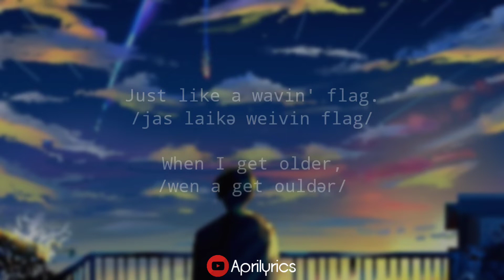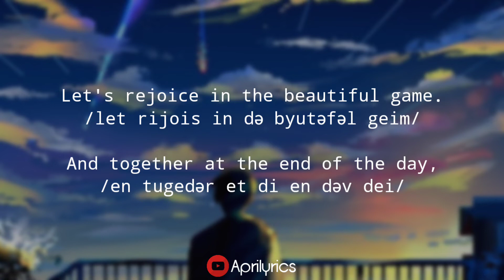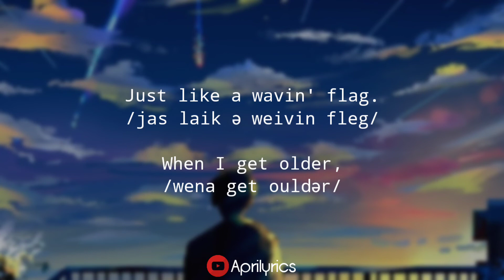K'NAAN- wavin' flag (LIRIK DAN CARA BACA BAHASA INGGRIS MUDAH) TIKTOK 2022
belajar pengucapan bahasa inggris dengan mudah lewat lagu bahasa inggris. putar dengan kecepatan lambat agar lebih mudah memahami. simbol /ə/ adalah bunyi "e" dalam kata /məmakan/. selamat belajar :)

PLAYLIST LIRIK LAGU DAN CARA BACA BAHASA INGGRIS MUDAH

LIRIK

"Wavin' Flag (The Celebration Mix)"

Oh oh oh oh oh oh oh oh oh oh, oh oh oh oh oh.

Give me freedom,
Give me fire,
Give me reason,

See the champions
Take the field now.
Unify us,
Make us feel proud.

In the streets our
Heads are liftin'
As we lose our
Inhibition.

Celebration.
It surrounds us.
Every nation.

Staying forever young,
Singin' songs underneath the sun.
Let's rejoice in the beautiful game.
And together at the end of the day,
We all say,

When I get older,
I will be stronger,
They'll call me "Freedom",

So, wave your flag.
Now, wave your flag.

Give you freedom,
Give you fire,
Give you reason,
Take you higher.

Heads are liftin'
Inhibition.

Celebration.
It surrounds us.
Every nation.

Staying forever young,
We all say,

We all say,

And everybody will be singin' it.
And we all will be singin' it.